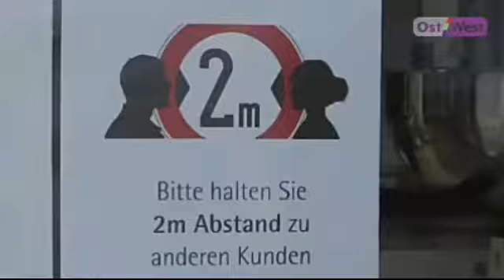БУ ВИДЁОНИ ХАММАГА ТАРКАТИНГ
KAROMJON TOGA